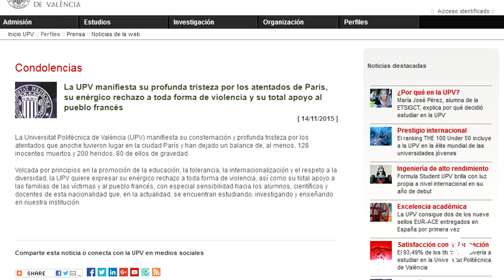Noticia @UPVTV: Minuto de silencio [16-11-2015]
La Universitat Politècnica de València ha guardado un minuto de silencio en solidaridad con las víctimas de los atentados ocurridos el viernes por la noche en París.

En el campus de Vera, la comunidad universitaria se ha congregado a las puertas del edificio de Rectorado.

En un comunicado oficial, la UPV ha manifestado su enérgico rechazo a toda forma de violencia. Así como su total apoyo a las familias de los fallecidos y al pueblo francés, con especial sensibilidad hacia los alumnos, científicos y docentes de esta nacionalidad que, en la actualidad, se encuentran estudiando, investigando y enseñando en la Universitat Politècnica de València.